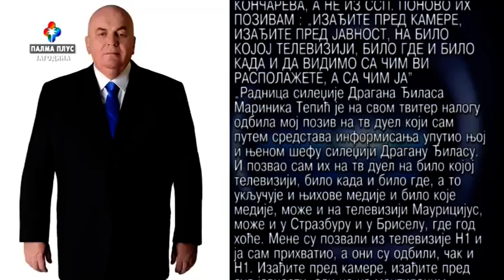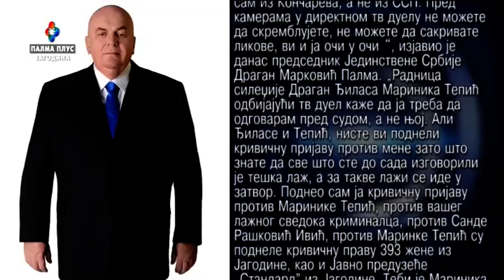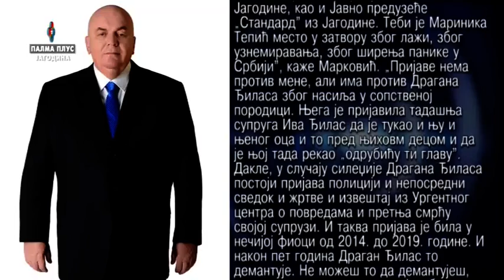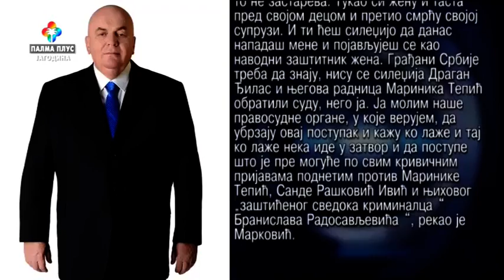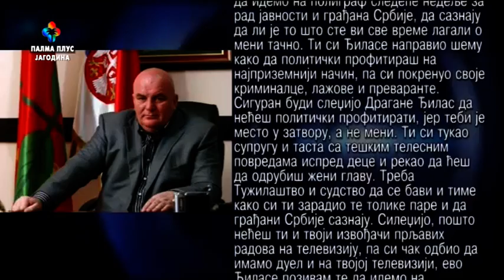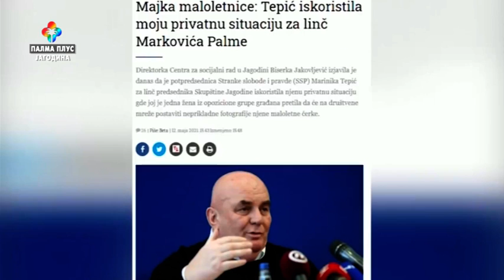POLITIKON - PALMA VS TEPIC 20.05.2021.